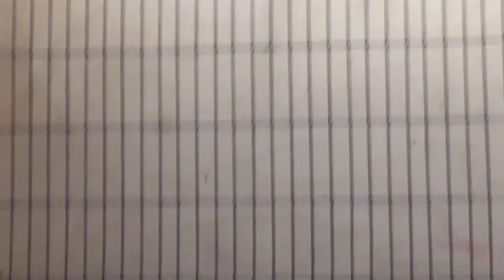Стройка у Гульдиков.